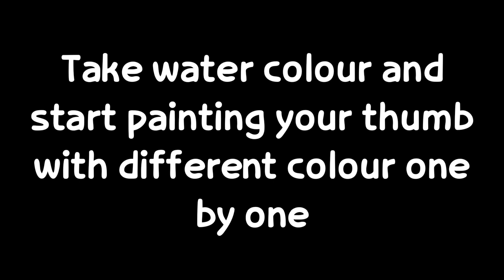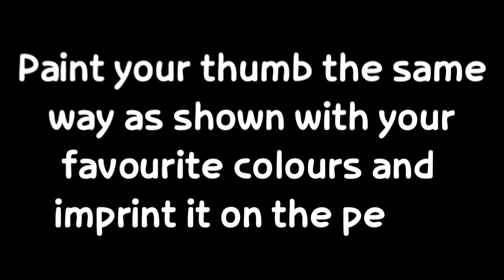Nursery Worksheet || Learn Thumb Printing || Paint your thumb with different colour to make flower